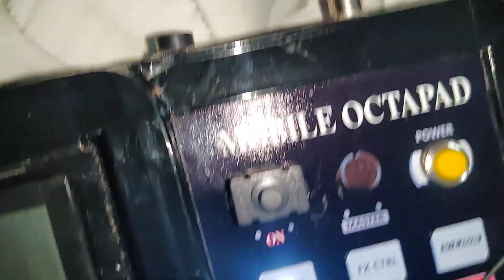स्मार्ट आक्टोपैड न्यू // 8319277458 // फ्री 200 पैच